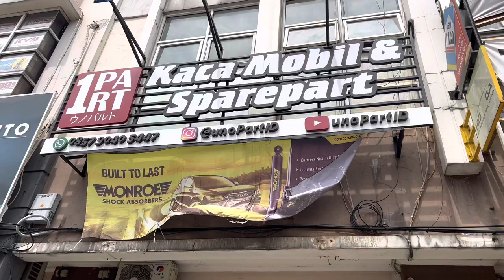MOBIL BOS SAWIT ?! GANTI KACA DEPAN MITSUBISHI NEW TRITON HDX 2016-UP di Spesialis Kaca Mobil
Halo guys kali ini kita mau sharing Hasil Pemasangan Kaca Depan Mitsubishi New Triton HDX di unoPart ID yang MURAH BANGET dan pastinya 100% Baru & Bergaransi